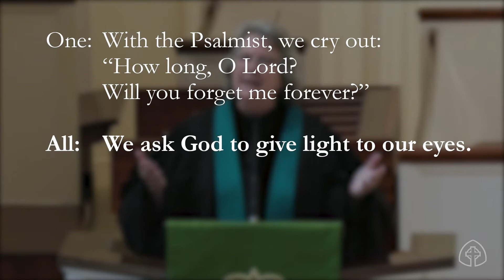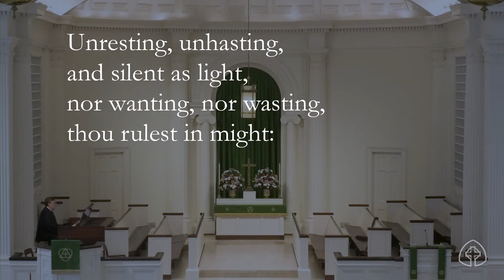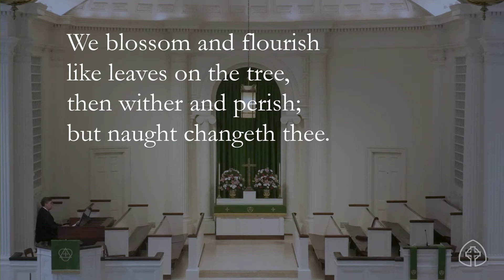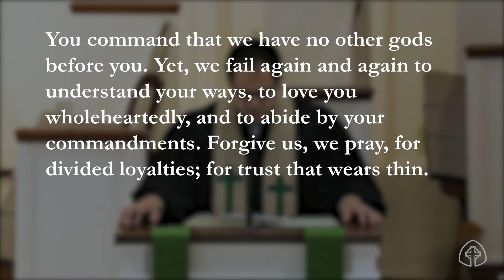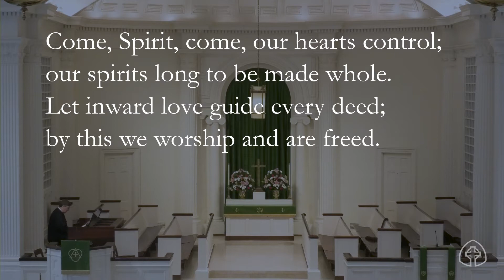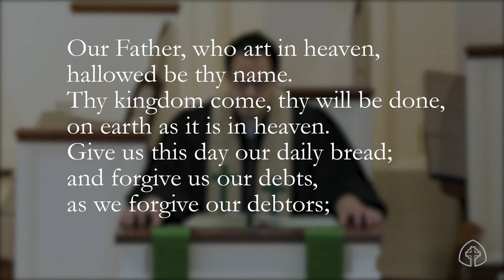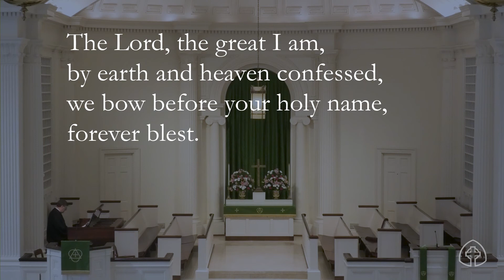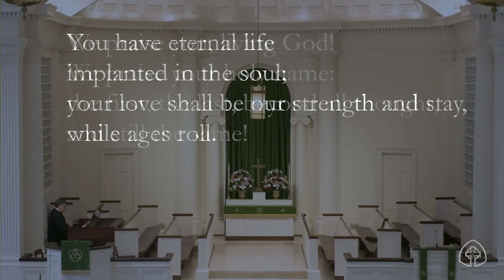Worship, June 28, 2020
Rev. Dr. Kim Clayton preaching. Music by Norman Mackenzie.
Videography by Kevin Lacson.

Sign our online Friendship Register